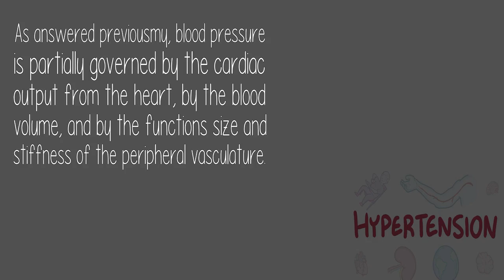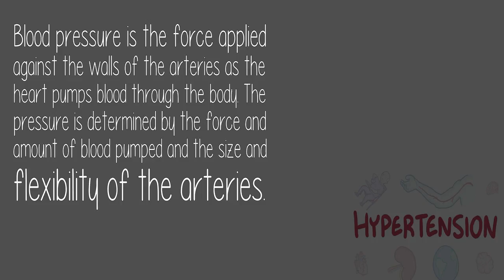What Determines Blood Pressure?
As answered previousmy, blood pressure is partially governed by the cardiac output from the heart, by the blood volume, and by the functions size and stiffness of the peripheral vasculature.